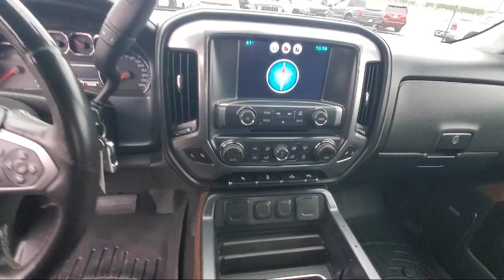2015 Chevrolet Silverado 1500 LTZ St. Cloud Minneapolis Maple Grove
2015 Chevrolet Silverado 1500 LTZ Stock Number: 12344 Vin:1GCVKSEC5FZ188288.

13830 Northdale Blvd.